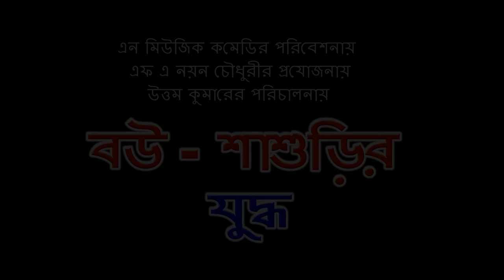বউ শাশুড়ির যু*দ্ধ | মেরা মিয়া | লেডা মিয়া | ফাহিম | চট্টগ্রামের আঞ্চলিক নাটক | New Ctg Natok 2024